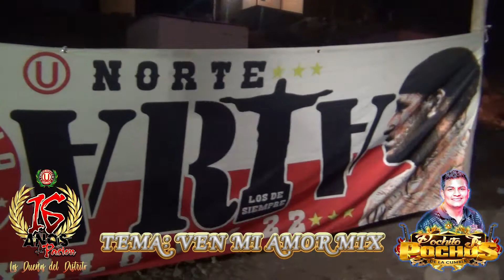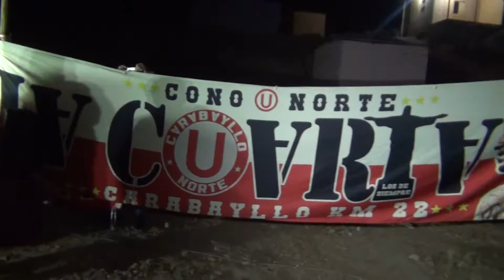TEMA:VEN MI AMOR MIX-POCHITO JR. Y LOS POCHOS DE LA CUMBIA EN EL 16 ANIVER. DE CARABAYLLO "U" NORTE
EVENTO REALIZADO EN CARABAYLLO CELEBRANDO EL 16 ANIVERSARIO DE CARABAYLLO "U" NORTE CON LOS POCHOS DE LA CUMBIA DIA 22 DE MAYO DEL 2021